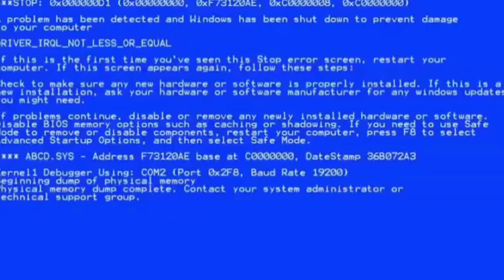Max(Sicklewrath,Swordwrath,Shadowrath,Magikill,Miner,Miner Hustle,Toxic Totality,Rage,Vampiric Soul)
stickwarsaga stickwarlegacy stickwar3 In this video of stick war 3 I will use
Sicklewrath,Swordwrath,Shadowrath,Magikill,Miner,Miner Hustle,Toxic Totality,Rage,Vampiric Soul,Miner Upgrade, Summoning Staff, Rune of Reanimation.